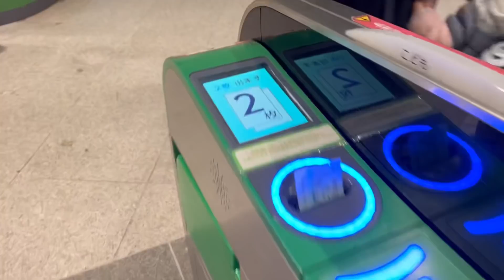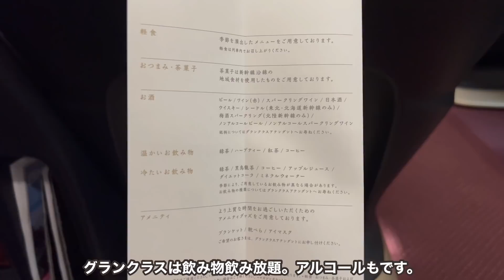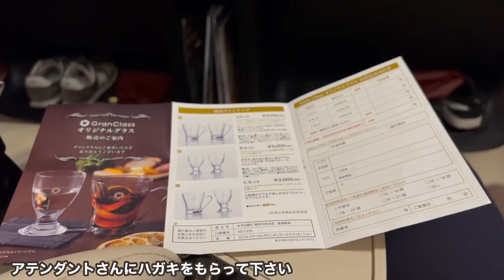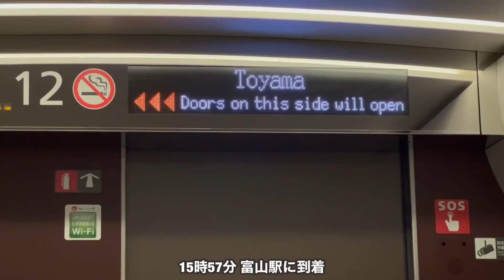新幹線の最上級サービスを受けて東京→金沢へ‼︎ 【グランクラス】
【会社/Company】JR東日本&JR西日本
【種別/Type】はくたか
【列車名/Name】はくたか号
【区間/Section】東京→金沢
【座席/Class】グランクラス
はくたか号、かがやき号、はやぶさ号ではグランクラスはフルサービスとなっており軽食、飲み物飲み放題など充実したサービスを受けれます。
料金も高いですが最近は人気傾向にありグランクラスが満席ってのもよく見ます。
やまびこ号、なすの号、あさま号、とき号、はくたか号の長野発着、はやぶさ号の仙台発着などはシートサービスのみですのでお間違いないよう！！